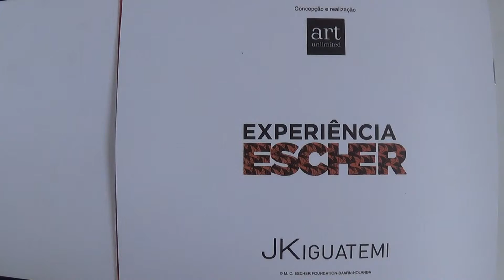Exposição * Experiência Escher * SP (11/11)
Folder. Metamorfose II. Flyer. Metamorphosis II (1940). Exposição do artista gráfico holandês Maurits C. Escher. Suas obras bonitas e interessantes têm como características efeitos de ilusão de ótica. Shopping JK Iguatemi. São Paulo. Novembro/14. Filmado por veveblue . O Mundo Mágico de Escher.